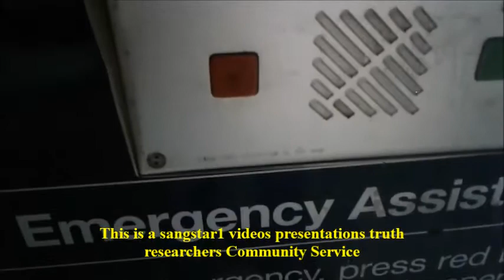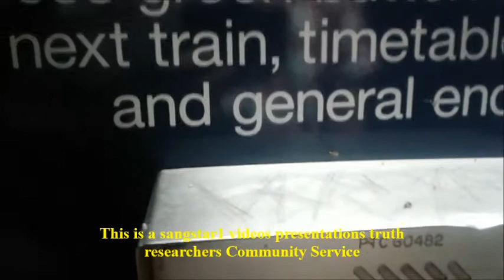Melbourne Metro Trains The Saturday Schedule